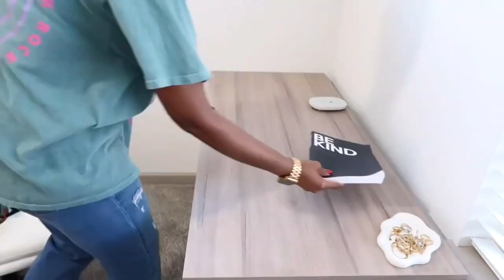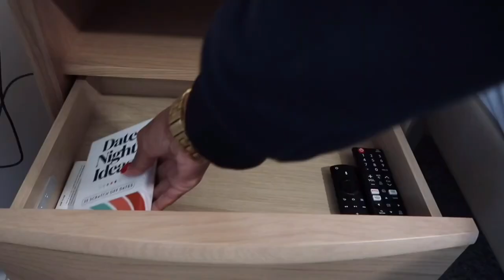CLEAN WITH ME 2024 / CLEANING MOTIVATION 2024 / CLEANING MARATHON / How to quickly clean your home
I hope this cleaning video inspires you to get something done today.

O-Cedar Mop

Home Items:
Mrs. Meyers
E-Cloth Microfiber Cloths
Entryway Vase
Entryway Lamp
Kitchen Coffee Machine
Kitchen Canisters
Kitchen Tray
Kitchen Soap Dispensers
Kitchen Soap Brush
Kitchen Toaster
Kitchen Cutting Board
Kitchen Utensil Holder
Kitchen Utensil Set
Kitchen Decor Boho Beads
Kitchen Decor Vase
Desk Pampass Grass
Desk Black Frame
Master Bedroom Bed Frame
Master bedroom Mirror
Master Bedroom Clock
Master bedroom charger
Master bedroom: Pillow
Bathroom Tray
Living Room Entertainment center
Living Room Similar Decor Books
Living Room Kid Egg Chair
Living Room Pillow Covers
Living Room Christmas Lights
Frosted 7ft Christmas Tree
Lazy Susan